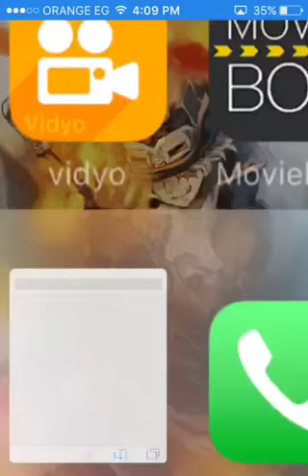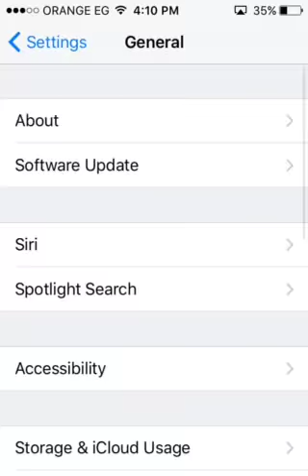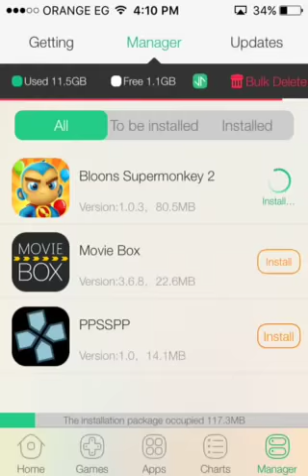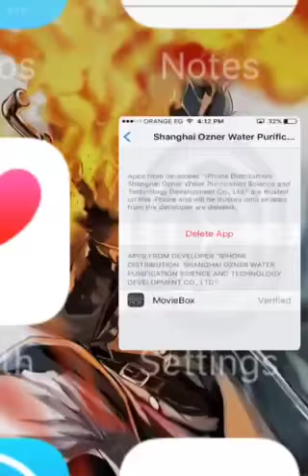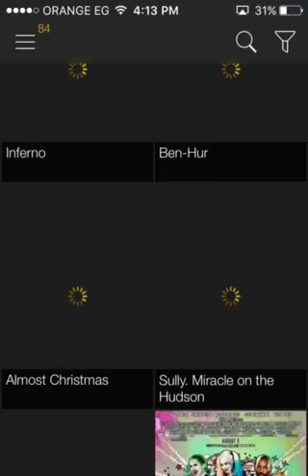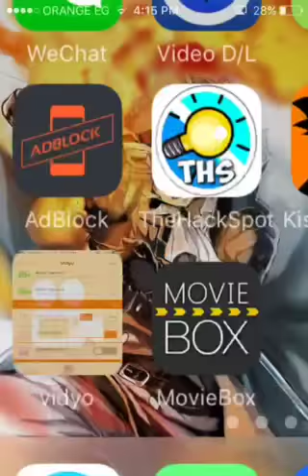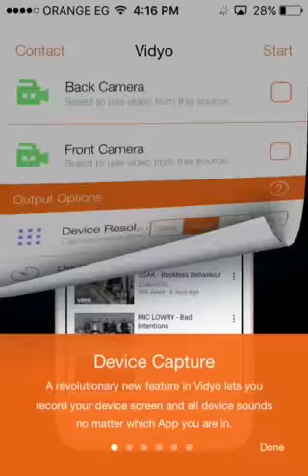New how to get tutu app and movie box for iOS (no jailbreak or computer)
This's a the url for the application